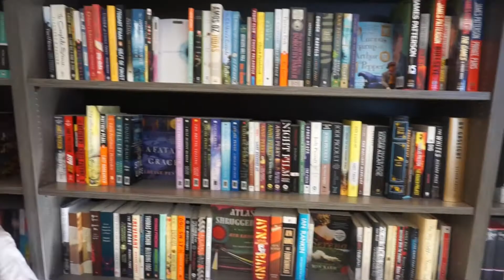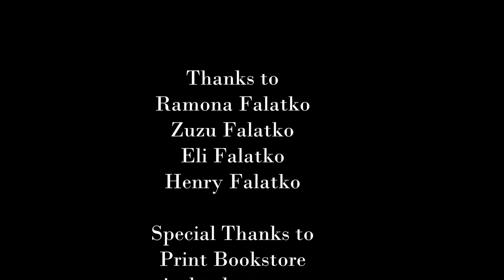Books are Awesome! (our music video)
The Book Rascals, magical scamps, deliver boxes of books to boring adults who forgot that reading transports them to wondrous lands.

Or something like that. Mostly my kids and I had fun taking over the amazing Print Bookstore in Portland, Maine.